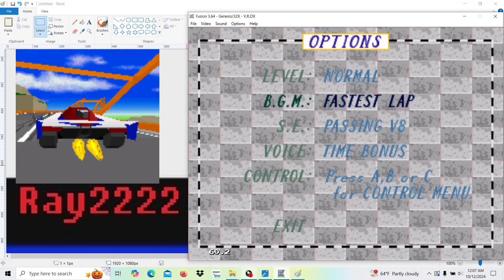hot time (prototype car) V.R.Deluxe 5lap time trial BIG FOREST (03:01:734)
Virtua Racing Deluxe SEGA 32X emulator "Fusion"